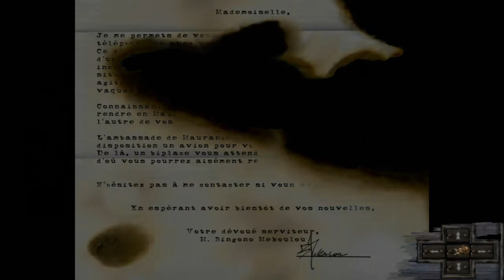Let's Play FR Paradise - Episode 5 Les préparatifs de départ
Paradise est un jeu vidéo d'aventure en pointer-et-cliquer sorti en 2006 sur PC. Développé par White Birds Productions et édité par Micro Application, le jeu est écrit par Benoît Sokal.

Le jeu met en scène une jeune femme appelée Malkia, la fille du roi Rodon, dictateur d'un pays fictif en Afrique : la Mauranie.
La jeune fille apprend que son père est malade et qu'il souhaite la revoir, une dernière fois, avant de mourir.
Alors qu'elle est en route pour rejoindre son père, son avion est attaqué par des rebelles et s'écrase dans le désert du nord du pays. Elle réchappe de l'accident, mais lorsqu'elle reprend conscience, elle ne se rappelle plus de son identité, prenant celui d'Ann Smith, ni de ce qu'elle est venue faire en Afrique.